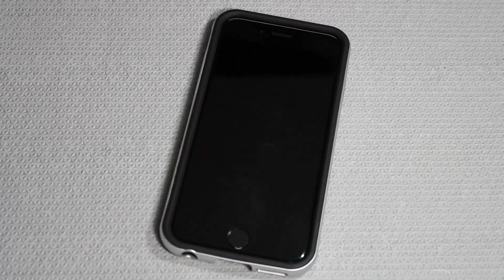Caseology Bumper Frame iPhone 6 Case Review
Follow me Twitter.com/FreddyTV

My review of the Caseology Bumper Frame iPhone 6 cases.